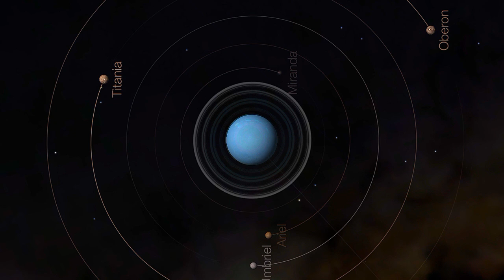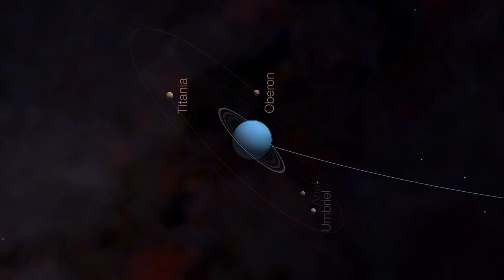Universe size comparison of Planet | Solar system planet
andromeda galaxy planetsSun695,800 km
earths spheres
planet gravity comparison
3d planets
planet heroes
privileged planet